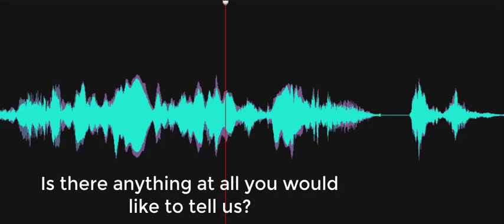Is there anything at all that you'd like to tell us?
Spirit box response to the Investigator's question, "Is there anything at all that you would like to tell us?" A female responds, "Um, yes." Recorded on January 30, 2023, at The Homestead (first floor), Rehoboth Art League, Rehoboth Beach, Delaware.